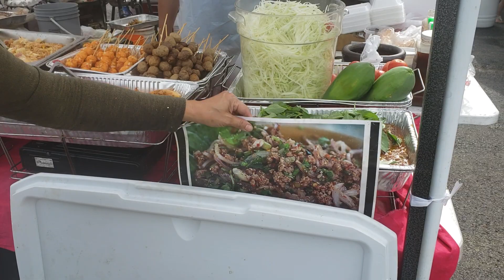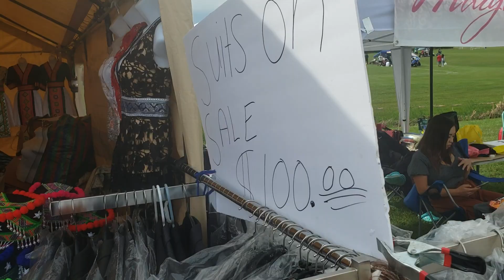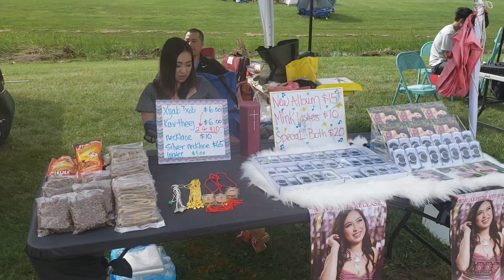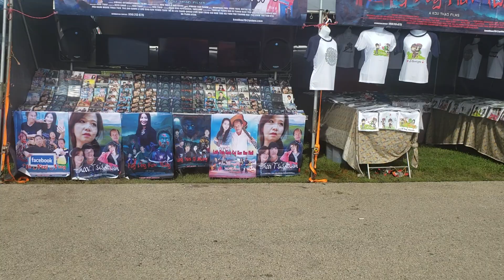9/1/2018 1/3 Hmong National Labor Day FestivalOshkosh, Wisconsin kev Ua Noj.